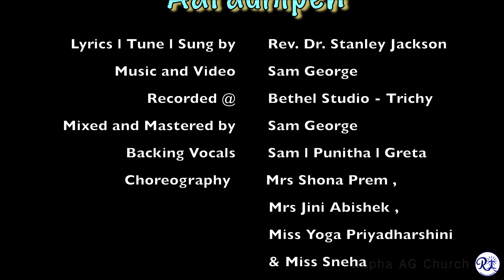AARATHIPEN |Dr. STANLEY JACKSON | Official Music Video | NEW Tamil Christian Song | RAPHA AG CHURCH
Lyrics, Tune, Composed & Sung By Dr K Stanley Jackson
Music and video by – Mr.Sam George
Recorded, Mixed and Mastered @ Bethel Studio Trichy By- Mr. Sam George
Backing vocals- Punitha- Greta-Sam

Rapha AG church is one of the fastest growing church in perambalur district in India. Thousands of people were saved and hundreds have dedicated their lives towards Gods works in different part of the world . This church believes in healing in body, Soul & Spirit and other parts of lives.. mission is ".Let your kingdom come." for contact / First service morning 8 am to 10 am RAG Prayer house behind new bus stand perambalur Second service 11 to 1 pm at Rapha AG church thaneerpanthal, opp to Rover Arts college and next to AR police quarters perambalur

Rapha A.G Church
 http\\New Tamil Christian songs
 2022� RAGps://maps.app.goo.gl/pfriAboFAQq69KF76
New Worship songs#
Tamil New Christian Songs#
Jesus Songs#
Church Songs#